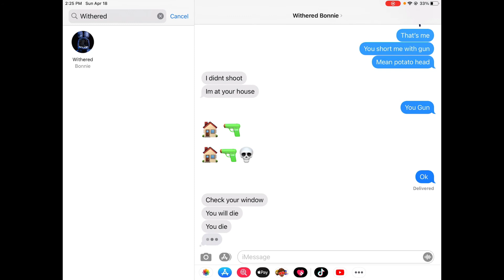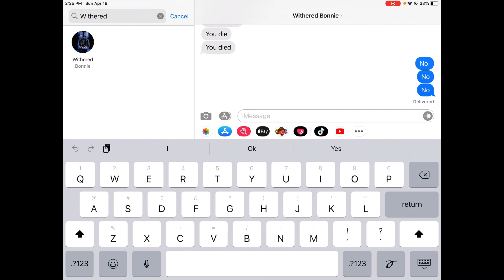WE GOT WITHERED BONNIE’S PHONE NUMBER AND HE CAME TO MY HOUSE (GONE WRONG)